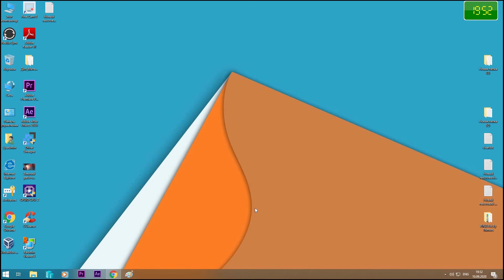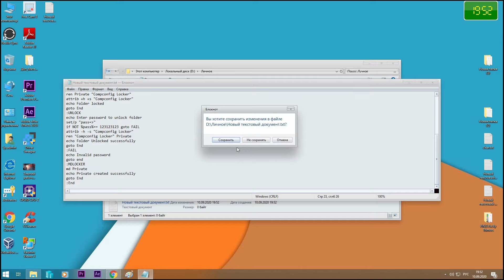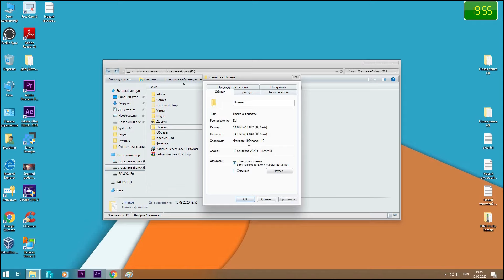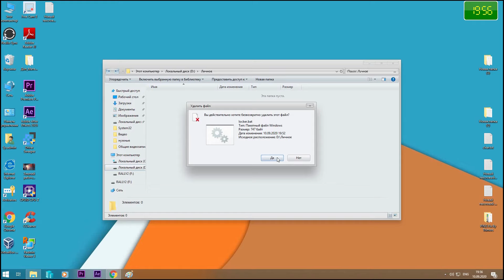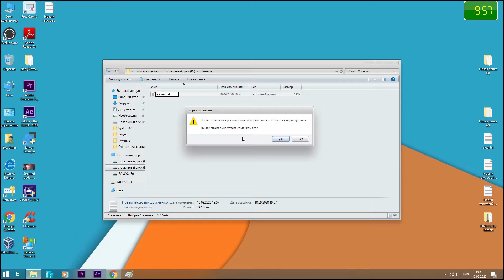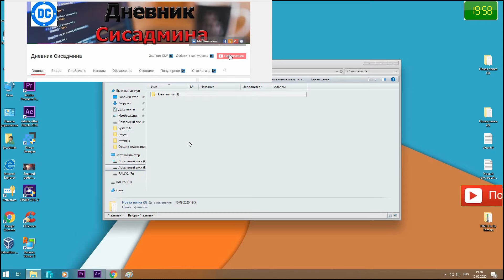Как установить пароль на папку без дополнительных программ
Как установить пароль на папку без дополнительных программ а также скрыть папку от посторонних пользователей на Windows 10?
Есть много разных способов для защиты папки, установки пароля на папку, скрыть папку на пк или на ноутбуке с помощью пароля, но большинство из них требуют установки различных программ и оплаты.
Как поставить пароль на папку в Windows без программ?
Установка пароля на папку:
Заходим в любую директорию компьютера, в которой вы желаете поместить папку с паролем, и нажимаем правой кнопкой мыши на любой свободной области. Выбираем «Создать» — «Текстовый документ». ...
Открываем созданный текстовый файл и вставляем в него следующий код в комментарии, теперь находим в коде поле PASSWORD_GOES_HERE и заменяем его на нужный нам пароль. Сохраняем файл и переименовываем его в locker.bat.

Номер карты:
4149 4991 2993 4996 грив.
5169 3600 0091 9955 долл.
Яндекс Деньги:
Наши кошельки WebMoney :
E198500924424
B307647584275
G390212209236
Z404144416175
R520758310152